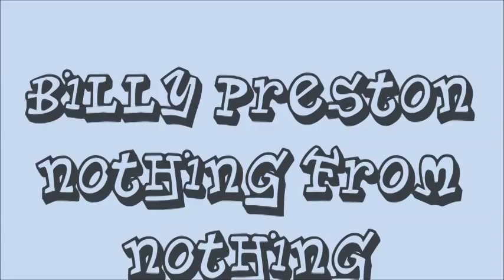Billy Preston -- Nothing From Nothing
Nothing from nothing leaves nothing
You gotta have something
If you wanna be with me

I'm not trying to be your hero
Cause that zero is too cold for me
I'm not trying to be your highness
Cause that minus is too low for me

And I'm not stuffing, believe you me
Don't you remember I told you
I'm a solider in the war on poverty